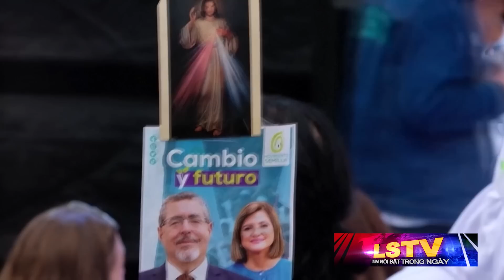Tin Nổi Bật P1 | Chiến thắng ngoạn mục của ứng viên cải cách ở Guantemala